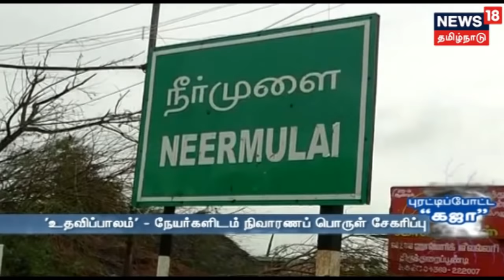குக்கிராமத்தை தேடிச் சென்ற நியூஸ் 18 குழு... யாரும் செல்லாத இடம் தேடி நிவாரணம் கொடுத்த 'உதவிப்பாலம்'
கஜா புயல் பாதிப்பால் கடும் பாதிப்பை சந்தித்தது நாகை மாவட்டம். இந்த மாவட்டத்தில் யாரும் செல்லாத இடம் தேடி நிவாரணம் நிவாரணம் பொருட்களை கொண்டு சேர்த்தது நியூஸ் 18 தமிழ்நாடு தொலைக்காட்சி. நிவாரணம் கொண்டுவந்த உதவிப்பாலம் குழுவினரை வணங்கி வரவேற்றனர் மக்கள்.